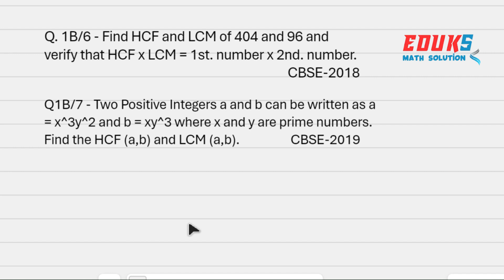Prime Factorization of Two Integers Using Exponents: HCF and LCM Trick | @eduk5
Hello Friends,
In this video, we dive into a fascinating mathematical problem involving two positive integers, we dive into the fascinating world of prime factorization and explore how to find the Highest Common Factor (HCF) and Lowest Common Multiple (LCM) of two integers using exponents! We will work with two positive integers.
This video is perfect for students and math enthusiasts looking to strengthen their understanding of number theory concepts. By the end of this tutorial, you will learn: - How to express integers using their prime factors. - The formulas for calculating HCF and LCM from prime factorization. - Practical examples to reinforce your learning.
Whether you are preparing for exams or just curious about mathematical concepts, this video provides clear explanations and useful tricks for mastering HCF and LCM!

Hey there, math enthusiasts! Did you know that a staggering 90% of students struggle with math in high school? But fear not, because today, I've got a game-changing solution for you.

Welcome to our math revolution! In this video, I'll introduce you to a genius solution that will completely transform the way you approach math class. Get ready to say goodbye to those math struggles!